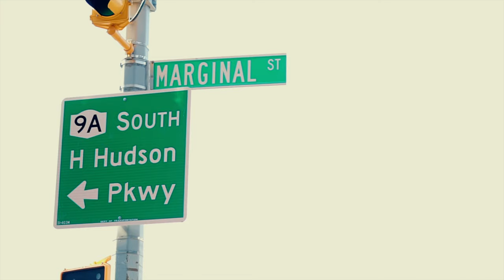Hocus 45th - No Conquest ft. Ty Skrilla